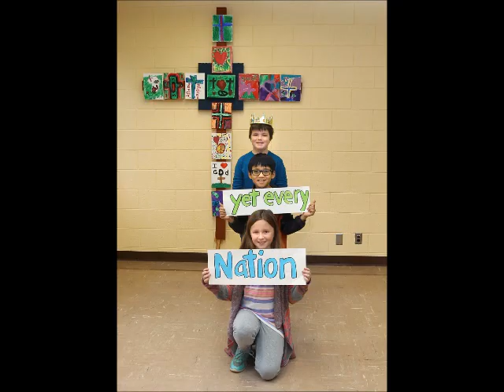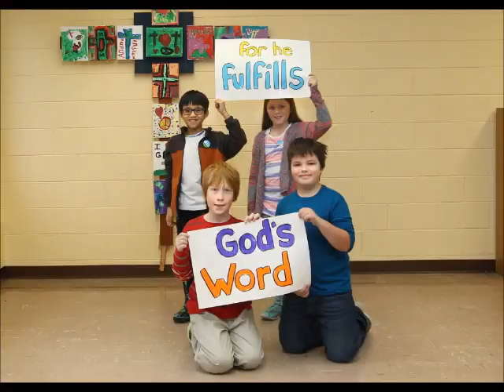Prepare the Royal Highway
Our 2015 Sunday School slideshow was presented in worship on December 13 at our Sunday School Christmas program!  Here it is for you to view and share as we prepare our hearts to greet the Lord!

Gethsemane Lutheran Church, Hopkins, MN is a congregation of the ELCA.  We are located at 715 Minnetonka Mills Road.